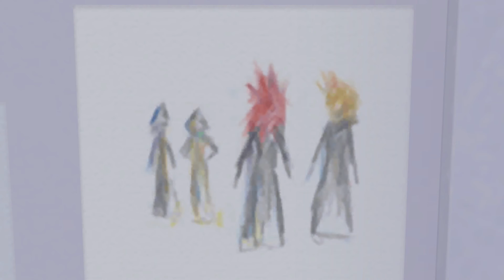KINGDOM HEARTS 2 FR PC PART 3 ONT COMMENCE A COMPRENDRE HD